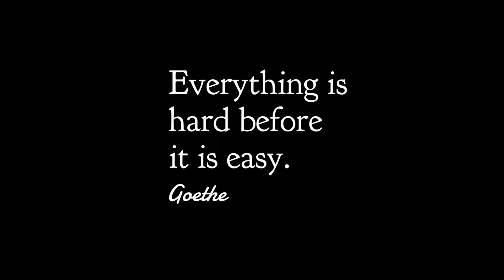RASASI HAWAS FULL REVIEW | BEST AQUATIC FRESH FRAGRANCE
You can buy stuffs from

Muzammil Nayani (4teen fragrance) : 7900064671

All these are trusted sellers BUT buy at your own risk. I am not responsible for any kind
of after sales issues.

My Equipments
Canon EOS 1500D
Boya M1 Lapel Mic
Amazon Basics Tripod
Amazon Basics Gorrila pad
Asus Vivobook 14 Laptop.

All opinions expressed in this video are entirely my own. All tips, tricks, topics, Comparisons and advice discussed on this channel are a matter of my personal opinion. Try at your own risk.

No Animals were Harmed during the Filming of this Video.